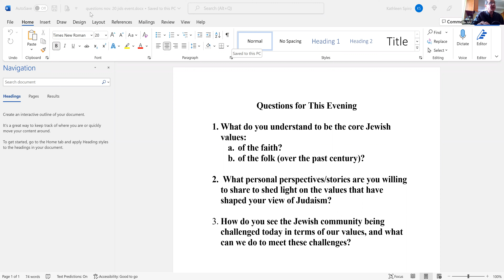JIDS Our Values 1 2022 11 20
Jewish Dialogue Society of Greater Washington
Nov 11, 2022 Zoom meeting
Our Values: Theory and Practice part 1 Judaism